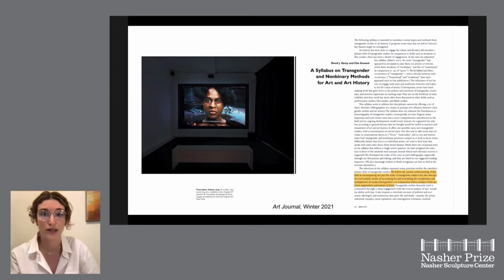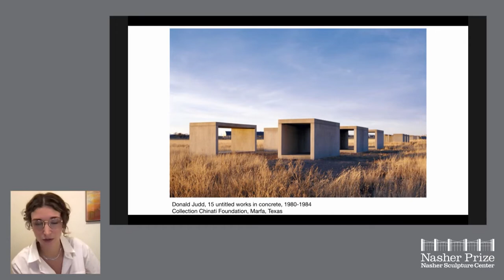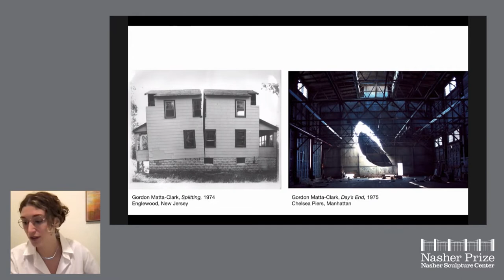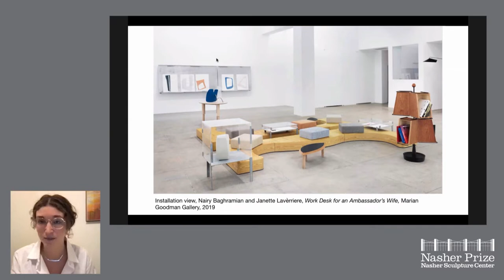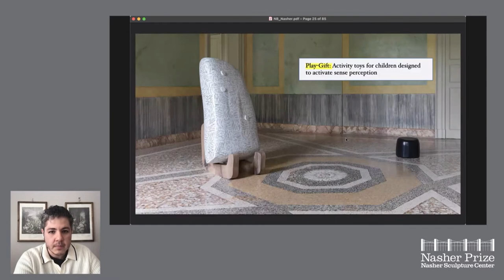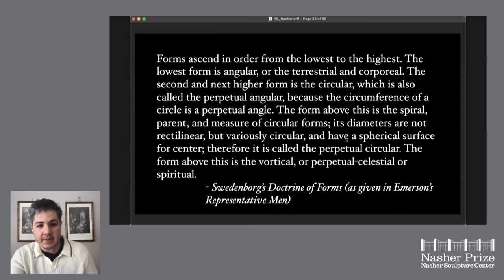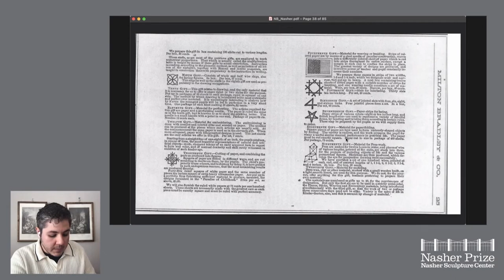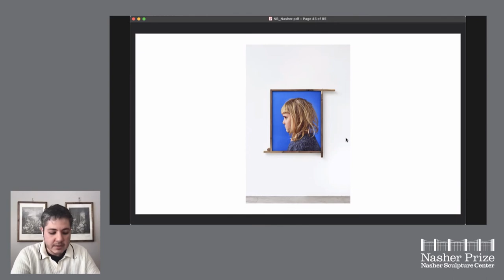2022 Nasher Prize Dialogues: Graduate Symposium Day 3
Graduate students from around the world present scholarly work on a host of questions and topics related to 2022 Nasher Prize Laureate Nairy Baghramian. Moderated by Dr. Catherine Craft, curator at the Nasher Sculpture Center, the virtual symposium culminated in a roundtable discussion and remarks from keynote speaker, Miwon Kwon, the Walter Hopps Chair in Modern and Contemporary Art, Department of Art History, UCLA.

Day Three
0:07 Welcome and Introduction by Dr. Catherine Craft, curator at the Nasher Sculpture Center
0:40 Jana La Brasca, University of Texas at Austin. “Rest, Resistance, Suspension: Nairy Baghramian's Object Lessons”
28:30 Frederick Cruz Nowell, Cornell University. “Nairy Baghramian’s “Misfits” Against a Higher Harmony”
58:46 Q&A

About Nasher Prize
The Nasher Prize is awarded annually to an artist whose body of work has had an extraordinary impact on our understanding of sculpture. Each year’s Nasher Prize laureate is selected by an international jury of esteemed museum directors, curators, scholars, and artists. A full season of diverse programming inspired by the laureate – discussions and lectures, family and student programs, community partnerships, and more – engage thousands of art-lovers in Dallas and far beyond, both in-person and virtually. Then, the celebration culminates with the Nasher Prize Award Gala, held at the Nasher Sculpture Center each April.